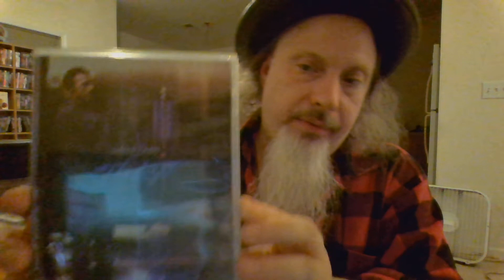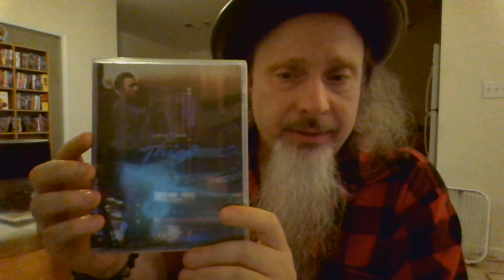BLU REVUE 133: THIEF (1981) by Michael Mann - RIP James Caan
THIEF [Michael Mann, 1981]

Spurred by James Caan's death, I decided to finally review my amazing Criterion blu-ray edition of Michael Mann's THIEF, which I nabbed at one of those Barnes and Noble 1/2 off Criterions sales they run twice a year. There's actually one going on now, but I have no way to take advantage of it, and even my generous channel patrons are tapped out at the moment in this moribund economy.

I covered a lot of ground here, and went on a number of tangents some may feel stretch the credulity of a thematic sync with THIEF, Caan, and/ or Caan's character Frank. I can only proffer to you my personal findings, take of them what you will.

WARNING: SPOILERS GALORE ! Crucial scenes are totally spoiled in this discussion, so watch with caution. Also may contain "controversial" opinions.

Special Thanks to channel Patrons: Tim Tolbert, Sean Lee Levin, Shelly Druckery, Duane Cochran, Drew Dahmer, Mick Cantone, and Terry Mulford.

PLEASE - PLEASE! Hit that button; it will help tremendously with the YouTube algorithms.

Below are some links to ways you can help me by supporting this channel, if you are at all able and so inclined. I am currently in danger of losing my home due to being unable to pay my property tax and HOA after missing time from my day job due to serious health issues, subsequent hour cuts at that job, and my ebay store faltering badly due to the current economy.

I have just begun a new - and much better - day job, and received my first paycheck, which immediately went to stopping my power and phone from being disconnected. Finally, my physical health is once again worsening; I've been in ER twice this month and both times were not exactly encouraging. If you can help out at all, PLEASE consider donating or sharing.

To purchase from my Ebay store

As always, thanks to all of my supporters and subscribers; you're all amazing!